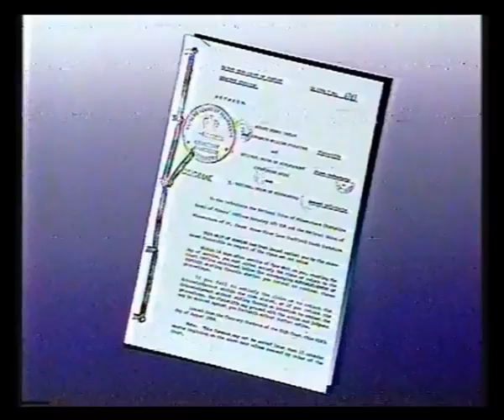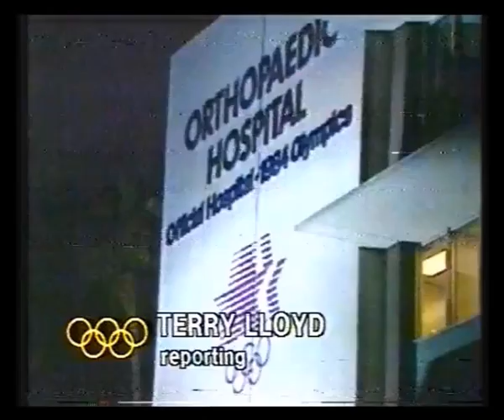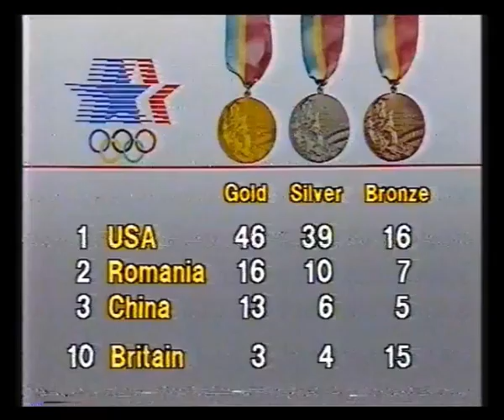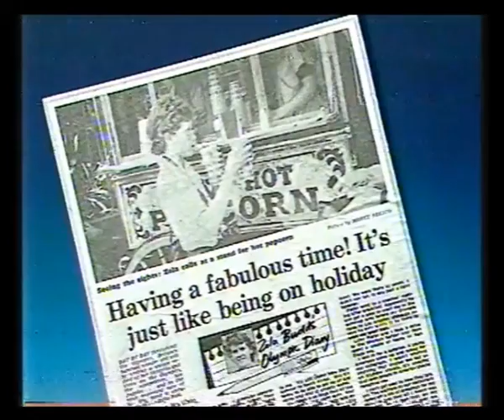News at Ten - 7th August 1984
The first half of News at Ten with Alastair Burnet & Pamela Armstrong